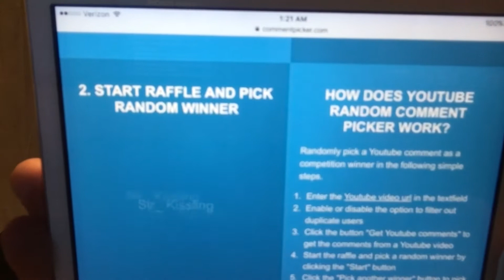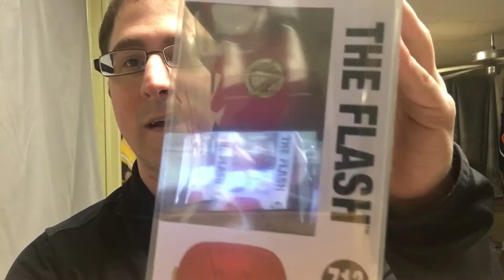August Funko Pop Giveaway: Day 8 Winner Drawn + A New Giveaway *closed*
In this video I draw the winner to the August 8th giveaway and I  also start the August 9th giveaway.

Want to send something to me? Send it to:

Joe O.
U.S.

My $20 Don’t Pop Believin’ mystery boxes are on sale.
They’re $20 shipped each and you have a chance at hitting the awesome graded autograph killer frost Funko Pop.
Only 16 boxes remaining and to the best of my knowledge she hasn’t been found.

I also have my $60 Full Value Guaranteed Mystery boxes for sale as well. For $40 + shipping with Autograph pops and Redemptions in that one.
20 boxes remain. (I made these boxes a month ago so the ppg price might be a little lower)
I just relisted these on my eBay store.

OFFICIAL RULES
NO PURCHASE NECCESSARY

1. Eligibility: The contest is open to legal residents of the fifty (50) United States (including Washington D.C) who are 18 years or older.

2. Prize: The (Funko Pop Giveaway Day 8 Winner Drawn & New Giveaway Started) giveaway allows entrants to enter a random drawing as described below on the Don’t Pop Beliven’ (DPB) Youtube Channel for a chance at a funko pop mystery box. ($5-$15) The total ARV for this giveaway is $5-$15. The odds of winning depends on the total number of eligible entries received.

3. Giveaway period: The giveaway shall begin on (8/8/19-8/9/19) Giveaway period) (entries will be accepted until I make the new video giving away the mystery box. Usually 20-28 hours. The cozmic captain crunch giveaway is only valid if 500 subscribers is reach by the end of August 31st.

4. Multiple email addresses or accounts owned by the same person will be ineligible to win.

5. Winning: The winner of the giveaway (1 total) will be chosen at random by myself. They will be chosen within 3 days of the end of the giveaway.

6. Prize Claim: The winner will be notified within 3 days of the drawing via a follow up YouTube video. Failure to respond in a timely manner to the notifications will result in forfeiture of the prize and, in such case, I can declare a alternate winner, based on another random drawing. No prize substitution or cash alternative is allowed. The winner will be solely responsible for all federal, state and or local taxes and for any fees associated with the prize received.

7. YouTube Policies:
 a) Your participation in and entry into this giveaway must be in compliance with YouTube’s own Community Guidelines
b)  youtube is not a sponsor of this giveaway, nor is Funko. By entering this giveaway, you release YouTube and Funko from any and all liability related to this giveaway.

8. Any personal information you provide to us including and similar to your real name, address, telephone number and email address will not be released, sold or rented to any entities or individuals outside of Don’t Pop Believin’s channel.

10.  I will do my best to ship out the items so they don’t get damaged but I cannot promise they will arrive in perfect condition. I will allow people from Canada to be eligible but they will have to pay for extra shipping over the base amount through PayPal before it ship it.)